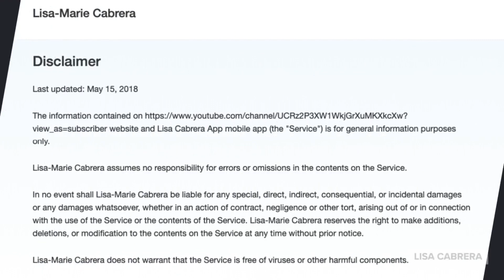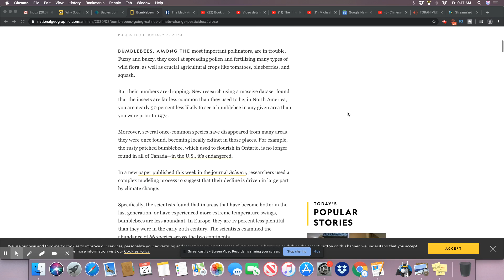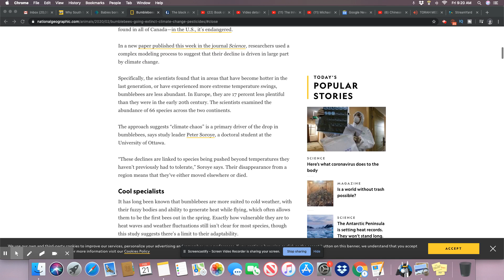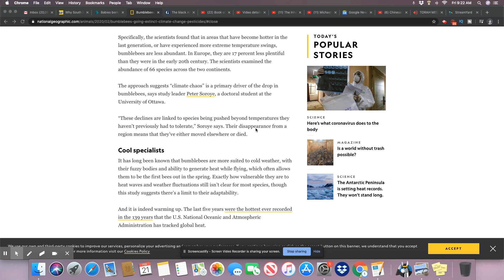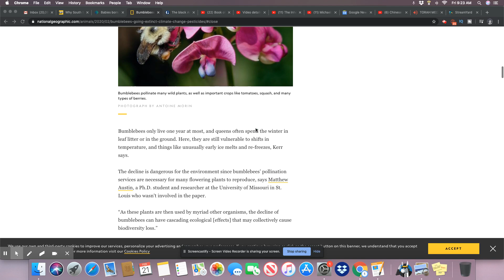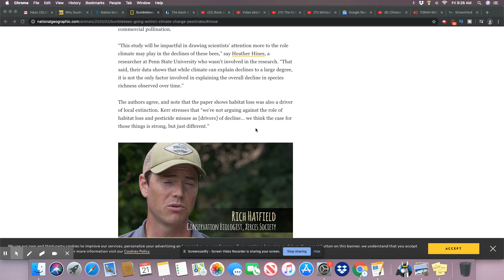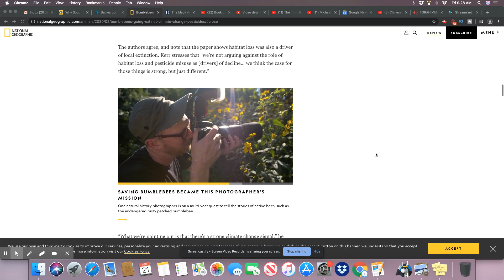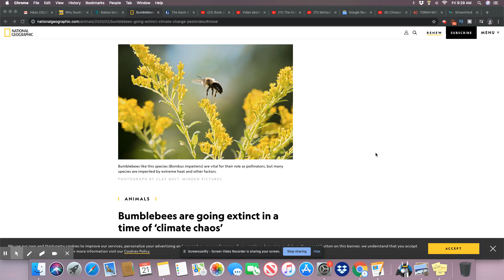The Bumblebees Are Going Extinct